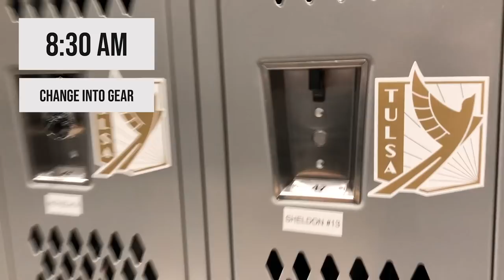A Typical Preseason Double Day | Day in the Life of a Pro Footballer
About Me
Name: Matt Sheldon
Age: 27
Height: 6' 0"
Weight: 170 lbs
Nationality: USA
Job: Professional Soccer Player
Current Team: Tulsa Roughnecks
Last Team: Waterside Karori (New Zealand)
Previous Teams: Saint Louis FC, Orange County Blues, SG Kinzenbach
Position: RB/LB/RM
College: UC Davis (D1)